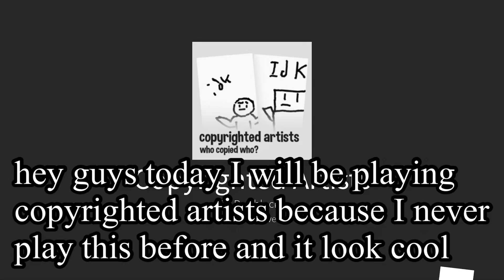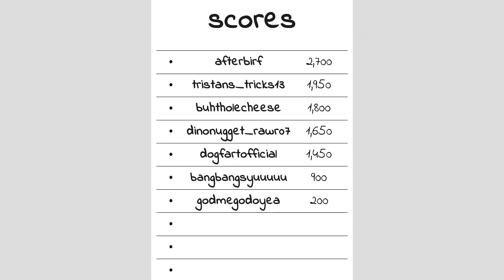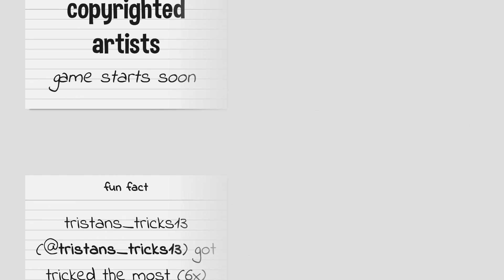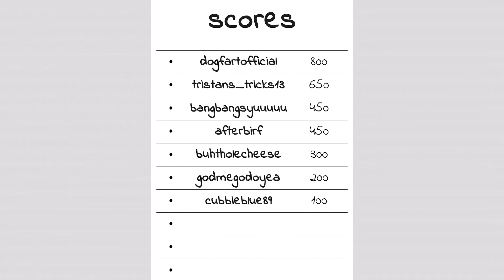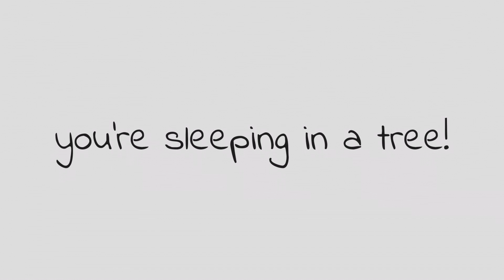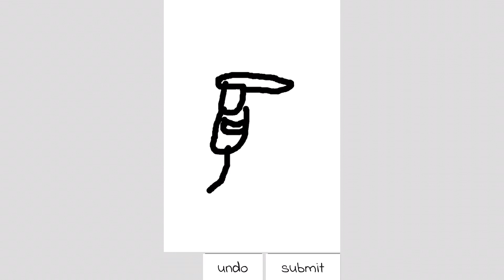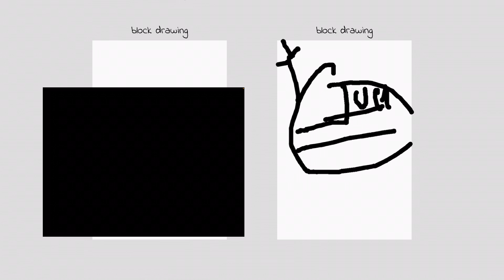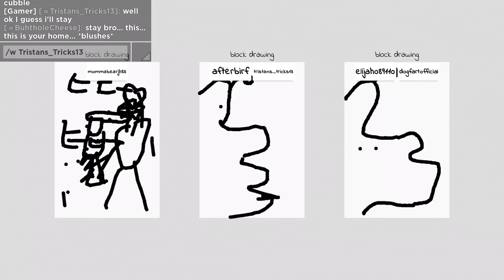Playing copyrighted artists in Roblox